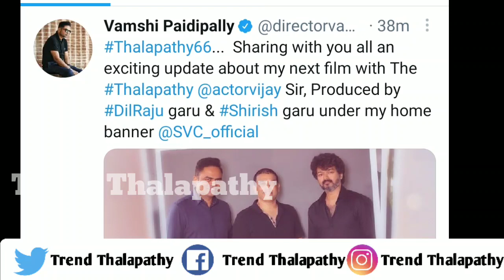Big Breaking:Thalapathy 66 Biggest Announcement|Thalapathy 66 Update